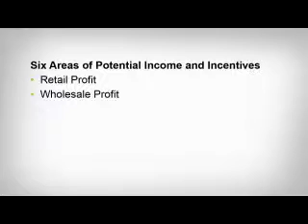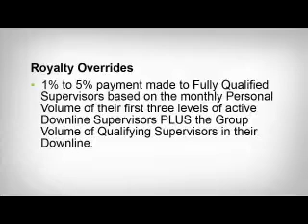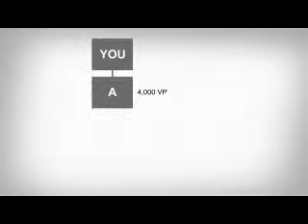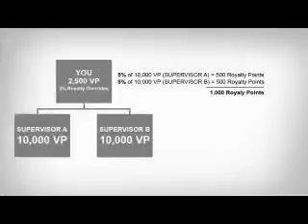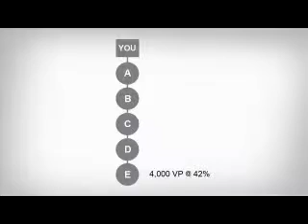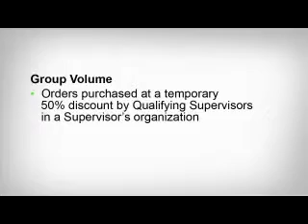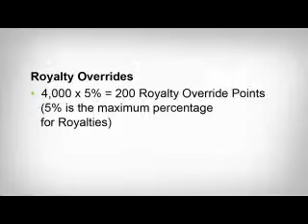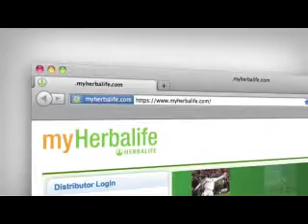SUPERVISOR - OPTIMIZING EARNINGS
MARKETING PLAN TRAINING | Learn how to maximize your earning potential as a Supervisor...